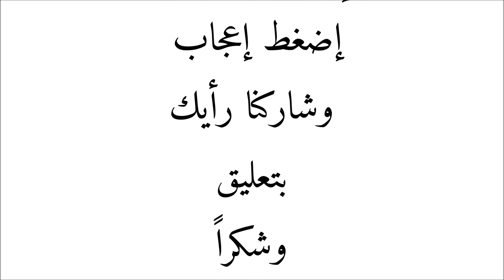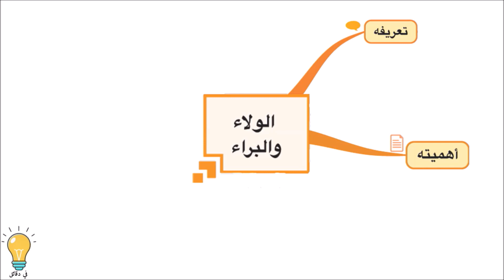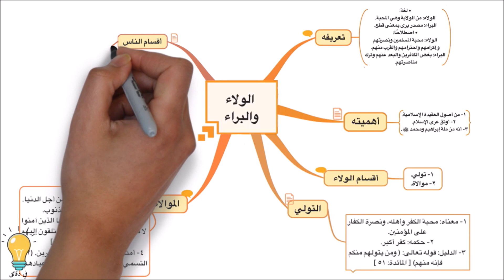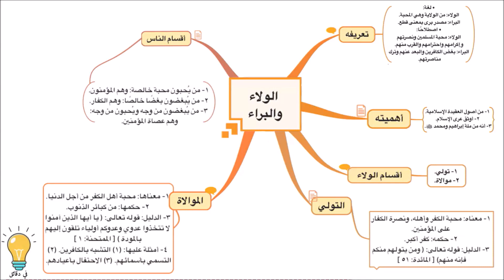الولاء والبراء في الإسلام - في دقائق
مِلة_إبراهيم
ملكاً_عاضاً
ملكاً_جبرية
مادة التوحيد
الشرك_في_الربوبيّة
الشرك_في_الألوهيّة
HAZRAT MUHAMMAD (S.A.W) FAMILY TREE
ISLAMIC FAMILY TREE
ISLAMIC HISTORY